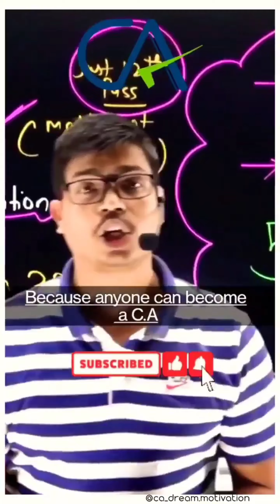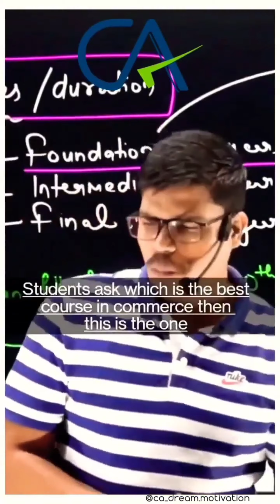BAAP MOTIVATION🔥🔥 For CA students💯💯| POWER of CA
A motivational compilation for CA students who lost their morale after facing result.
The only thing I would like to say is don't lose hope...come back even more strongly.. If I can do..anyone can do